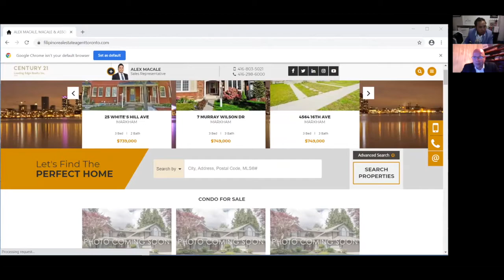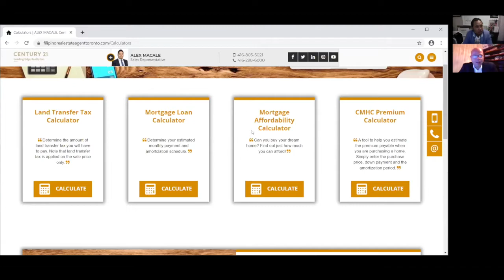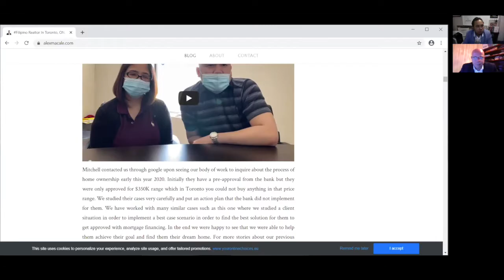REAL ESTATE PREDICTION 2021 with ALEX MACALE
I was invited as a guest to speaker to speak at the Insurance company to speak about

1. Home Buying Process for first time home buyer
2. Real Estate Market (Analysis what is happening in the market) and my Predictions of what real estate market will look like in 2021. - Note: This was recorded in October in the height of Covid-19 Pandemic. I made a prediction that 2021 will be another hot market full of bidding war when everyone was talking about doom and gloom!  - 12:49

Along with Jason Sklar of David Sklar & Associates - Government Licensed Trustees

Alex Macale
Century21 Leading Edge